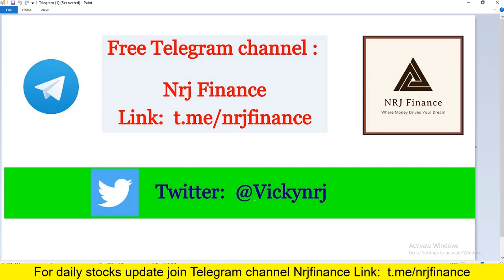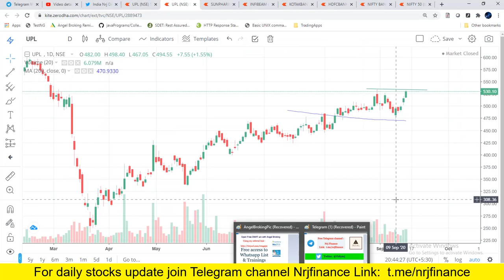Nifty Analysis Tomorrow Wednesday 16 Sep | BANK NIFTY LEVELS | Swing Trading Midcap Smallcap stocks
Watch live chart analysis of Nifty stocks, short term and long term levels of BANKNIFTY Stocks, Chart analysis and investment ideas for safe investing in Nifty Large cap and Mid cap stocks.
Also watch support and resistance levels of Nifty and Banknifty for next week 16 September Wednesday.

Technical analysis of nifty50 stocks and charts analysis. Also learn how to get support and resistance levels of Nifty Bank, Nifty and stocks using chart analysis, option chain data.
bank nifty tomorrow prediction, banknifty option for tomorrow

Nifty Levels:
Support:  11510, 11480, 11440, 11370, 11330
Resistance:  11570, 11620, 11645, 11690, 11738

Bank Nifty Levels:
Resistance:   22580, 22690, 22770, 22930, 23150

nifty future,
best strategy on intraday trading,
In This Video You will find Out the Nifty and Bank Nifty Important Intraday Trading Levels for tomorrow 16 September 2020 Wednesday.
Nifty and Bank Nifty Outlook for 16 September 2020
चार्ट एनालिसिस
निफ़्टी चार्ट एनालिसिस
निफ़्टी चार्ट
intraday trading setup for tomorrow 16 September 2020
bank nifty tomorrow
nifty tomorrow
nifty today chartf
bank nifty stocks analysis for next week
stock analysis for next week
nifty options trading strategies 16 September 2020
nifty strategy
nifty 50
nifty options trading strategies 16 September
intraday trading
best intraday strategy
intraday strategy
banknifty
bank nifty
nifty bank
WEEKLY OUTLOOK OF NIFTY & BANK NIFTY
nifty outlook
nifty charts
nifty strategy
Bank nifty swing trading strategy
nifty chart